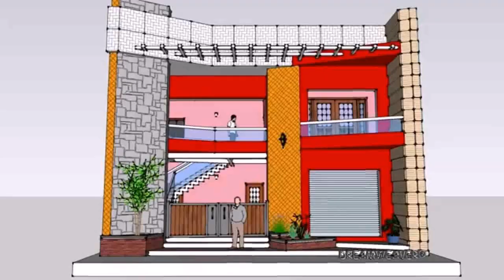Interior Design House Elevation